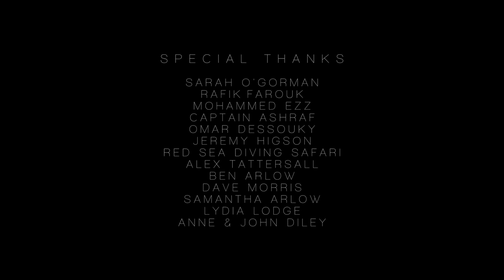The Arrival (4K)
My first "passion project" short film for a pretty long time, "The Arrival" was shot on location in southern Egypt in June this year.

Filmed on the Panasonic AU-EVA1 with the Atomos Shogun Inferno in Nauticam housings with Big Blue 15000P Tri-Colour Pro Underwater Video Lights.

Thanks to:
Sarah O'Gorman
Rafik Farouk
Mohammed Ezz
Captain Ashraf
Omar Dessouky
Jeremy Higson
Red Sea Diving Safari
Alex Tattersall
Ben Arlow
Dave Morris
Samantha Arlow
Lydia Lodge
Anne and John Diley

Cinematography / Edit / Colourist
David Diley

Sound Design & Audio Mix
David Lawrie